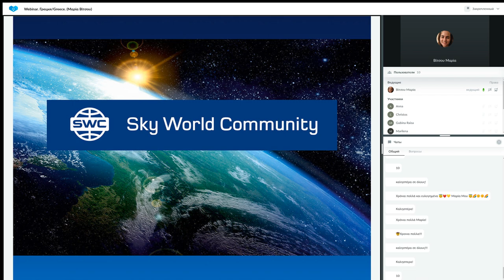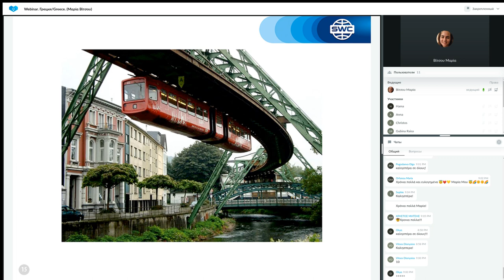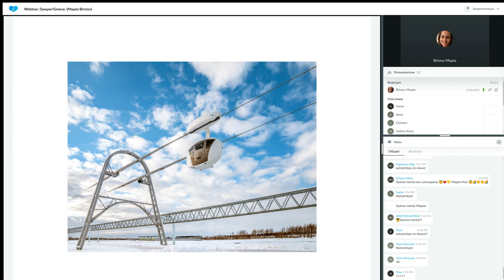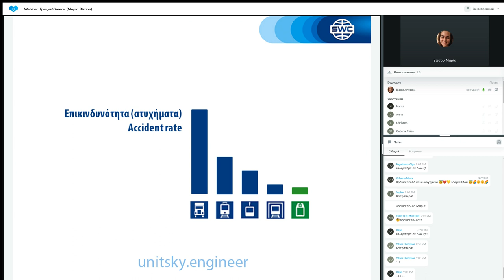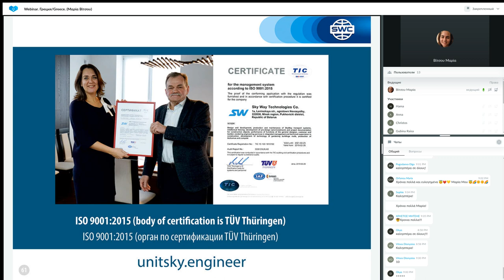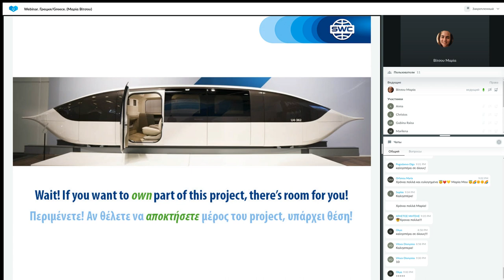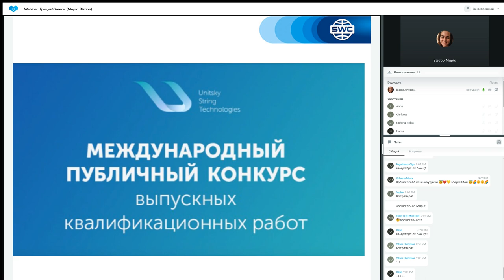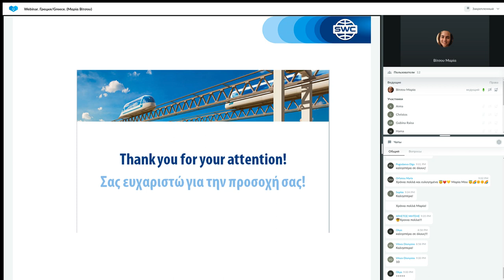Παρουσίαση τεχνολογίας από τις 28.02.2023. Εισηγήτρια: Μαρία Βίτσου.